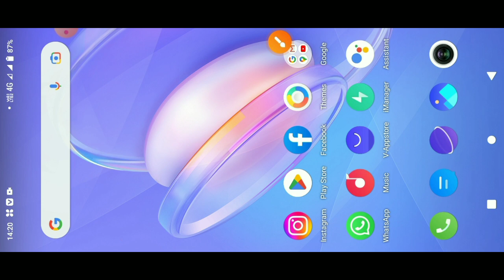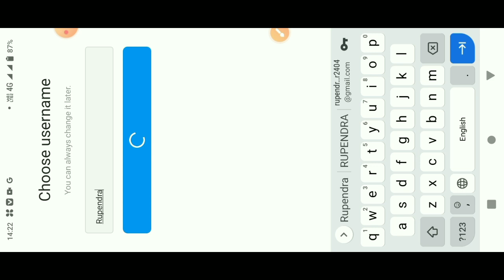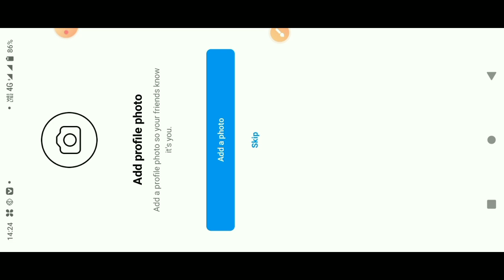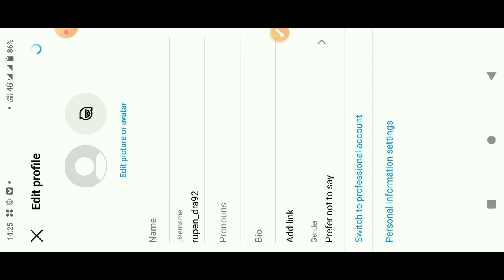Instagram new I'd kaise banaye | Instagram account kaise banaye | How to create Instagram account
Hello Everyone,